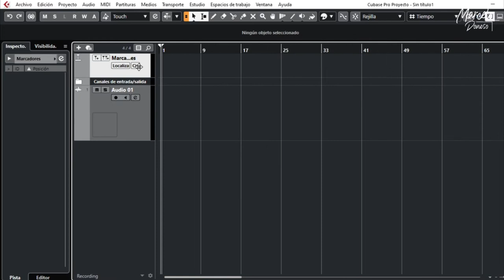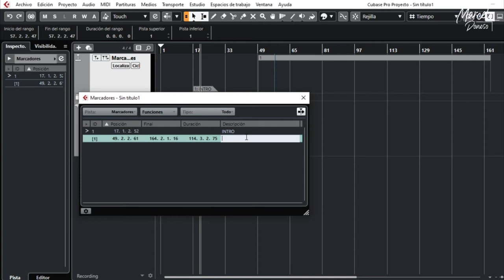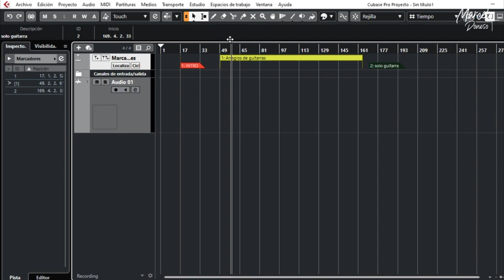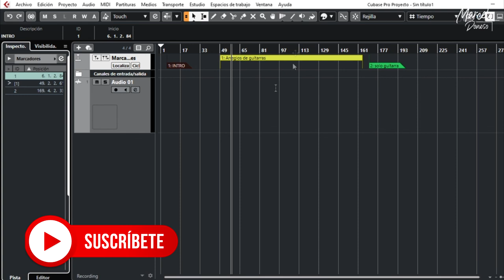🔴MARCADORES - CUBASE 10.5 PRO✌ 🎛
✌ Comienza a usar marcadores en tu proyecto, 🙌🏻 facilitara tu forma de trabajar!!

Has CLICK en la campanita 🔔 para recibir notificaciones de nuevos videos